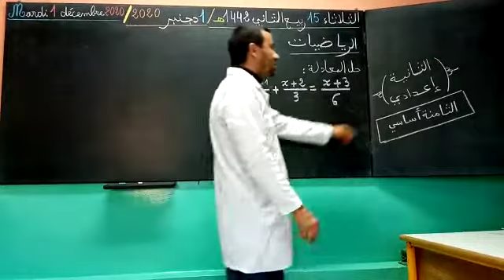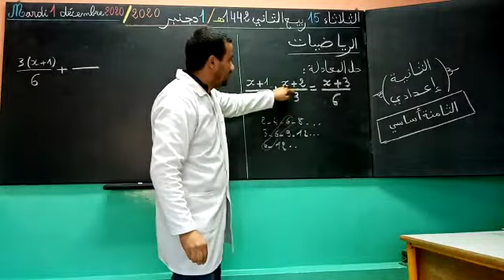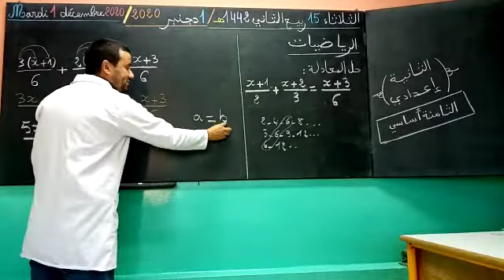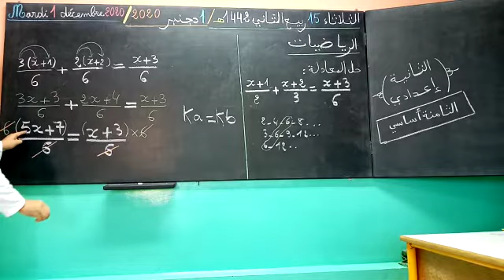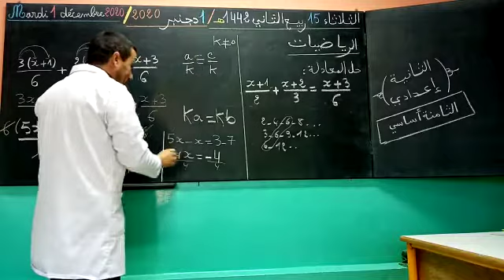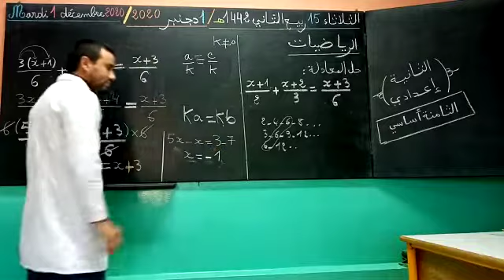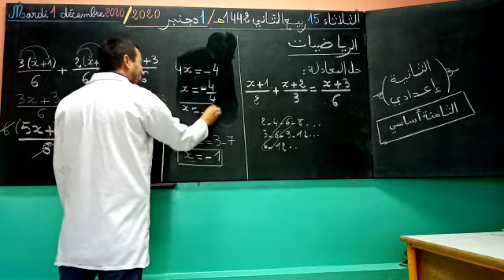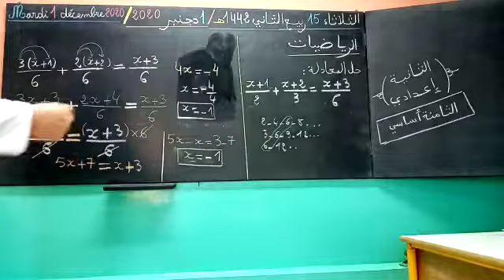حل المعادلات بطريقة سهلة الثانية إعدادي يتبع...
حل معادلة الثانية إبتدائي